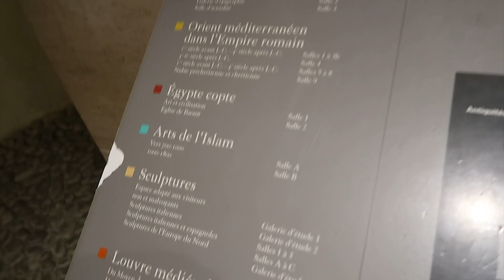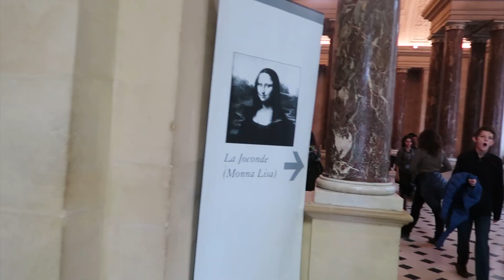O QUE FAZER em PARIS na FRANÇA| ROTEIRO COMPLETO com TORRE EIFFEL e muito mais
PARIS é o sonho de muita gente, né? Não era o meu mas posso garantir que me surpreendeu muito positivamente, e trouxe essa viagem aqui pra vocês.

Paris, a incrível capital da França, é uma importante cidade europeia e um centro mundial de arte, moda, gastronomia e cultura. Sua paisagem urbana do século XIX é cortada por avenidas largas e pelo rio Sena. A cidade é conhecida por monumentos como a Torre Eiffel e a Catedral de Notre-Dame, uma construção gótica do século XII, sendo famosa também pela cultura dos cafés e por lojas de estilistas famosos na Rue du Faubourg Saint-Honoré.

Abrangendo numerosos monumentos e por conta de seu considerável papel político e econômico, Paris é também uma importante cidade na história do mundo. Sua posição numa encruzilhada entre os itinerários comerciais terrestres e fluviais no coração de uma rica região agrícola a tornou uma das principais cidades francesas ao longo do século X, beneficiada com palácios reais, ricas abadias e uma catedral. Ao longo do século XII, se tornou um dos primeiros focos europeus do ensino e da arte. A importância econômica e política de Paris foi reforçada quando os Reis de França e a corte fixaram-se na cidade. Assim, Paris se converteu em uma das mais importantes cidades de todo o mundo ocidental, na capital da maior potência política europeia (século XVII), no centro cultural da Europa (século XVIII) e na capital da arte e do lazer (século XIX).

Paris é a capital econômica e comercial da França, onde os negócios da Bolsa e das finanças se concentram. A densidade da sua rede ferroviária, rodoviária e da sua estrutura aeroportuária - um hub da rede aérea francesa e europeia - fazem-na um ponto de convergência para os transportes internacionais. A cidade abriga dois aeroportos internacionais: o Aeroporto de Paris-Charles de Gaulle, o segundo aeroporto mais movimentado da Europa, e o Aeroporto de Paris-Orly. Inaugurado em 1900, o metrô da cidade, o Metropolitano de Paris, atende 5,23 milhões de passageiros diariamente é o segundo sistema de metrô mais movimentado da Europa, superado pelo metrô de Moscou. A Gare du Nord é a 24.ª estação ferroviária mais movimentada do mundo, porém a primeira localizada fora do Japão, com 262 milhões de passageiros em 2015.

PICPAY: BWJEUX
*** PRODUTOS ESTRUTURANDO IDEIAS ***

🚖Transportes
Uber: Tej9medgue
Cabify: alvarof134

ALIMENTAÇÃO:
Ifood: 6GX57T3GKF
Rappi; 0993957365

👕 Camisetas Estruturando Ideias
(Cupom 20%: EstruturandoIdeias)

O QUE FAZER em PARIS na FRANÇA em 3 DIAS | TORRE EIFFEL e ROTEIRO COMPLETO